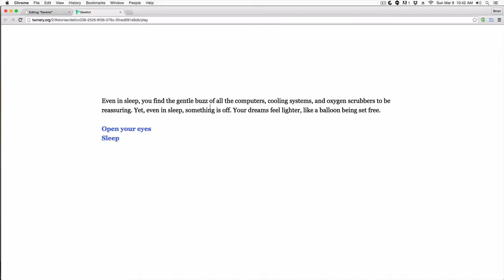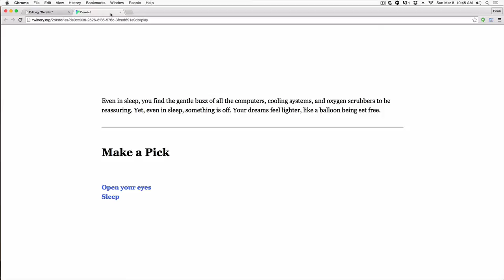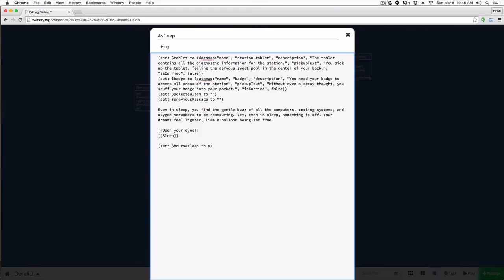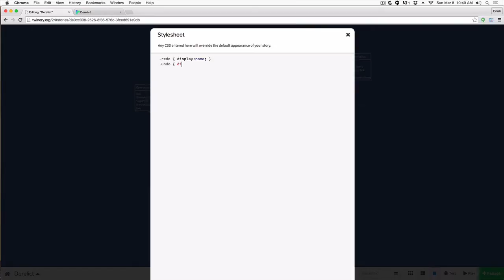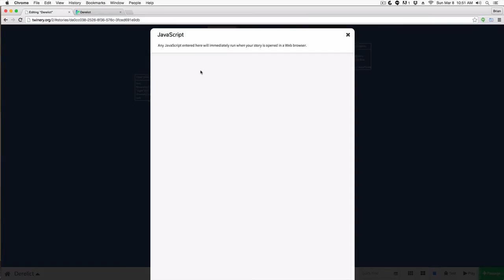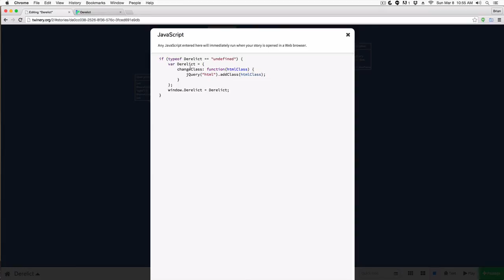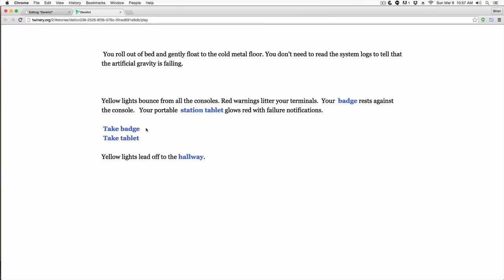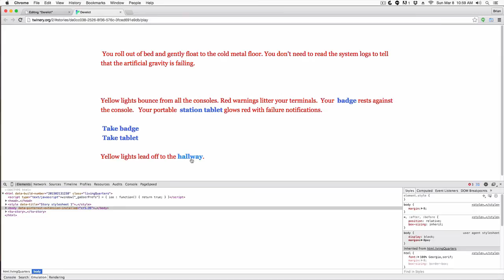Intro to Twine 2.0: HTML, CSS, and Javascript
In this video, you'll learn how to work with HTML, CSS, and Javascript in Twine.

Twine is a free online tool that allows you to create interactive stories like Choose Your Own Adventure books.

From Wikipedia:

Twine emphasises the visual structure of hypertext and does not require knowledge of many programming languages other game development tools do.[3] This has led video game designer Anna Anthropy to remark that the proliferation of small, personal games made in Twine has given increased voice to game developers from marginalised communities.[4]

Howling Dogs, a Twine-based game by Porpentine, won "Best Story" and "Best Writing" at the 2012 XYZZY awards for interactive fiction.[5]

Depression Quest is a 2013 Twine based game dealing with the subject of depression developed by Zoe Quinn.[6] The game and its developer gained attention due to the Gamergate controversy.[